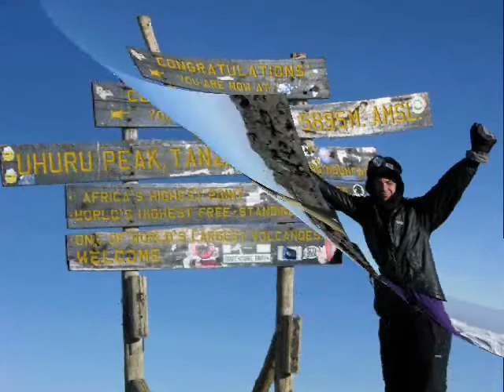Kilimanjaro - Machame Route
Kilimanjaro Climb up th Machame Route with Shah Tours - October 2005